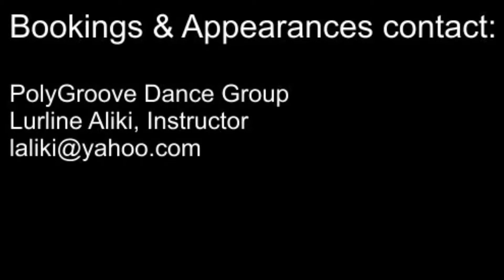PolyGroove Dance Group from Richmond, California, USA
2nd Annual Aloha Poly Fest - San Francisco, California (Day 2): Samoan dance performed by PolyGroove Dance Group from Richmond, California, at San Francisco County Fair Building in Golden Gate Park on Sunday, August 10, 2014.

Filmed by Christina Faasoesa Semaia (YouTube.com).